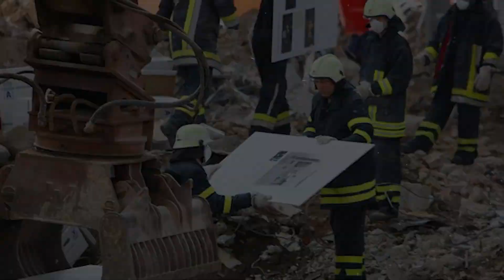11 epic and catastrophic collapses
11 epic and catastrophic collapses/